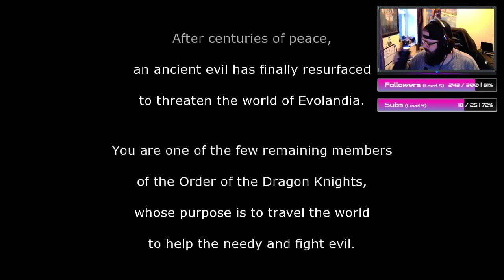Evoland Playthrough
Full playthrough of Evoland from my Twitch Stream!!